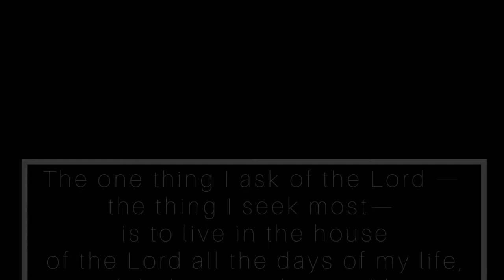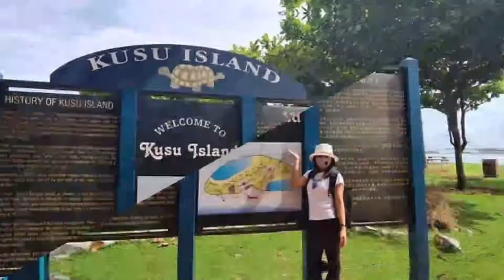UPDATE 6|| TRIP TO KUSU ISLAND || Plumpishjane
This was last year's trip to Kusu Island with my friends 🥰. This video is raw and unedited.

A little bit information about the Island.
Kusu Island is one of the Southern Islands in Singapore, located about 5.6 kilometres to the south of the main island of Singapore and below the Singapore Straits. "Kusu" means "Tortoise Island" or "Turtle Island" in Hokkien; the island is also known as Peak Island or Pulau Tembakul in Malay.

Musician: @iksonmusic

Musician: @iksonmusic